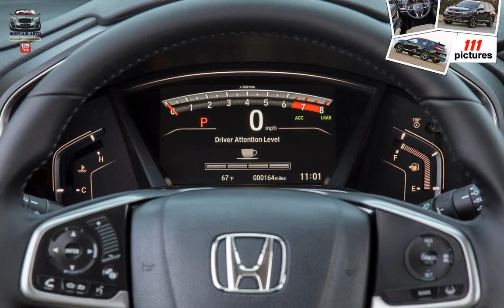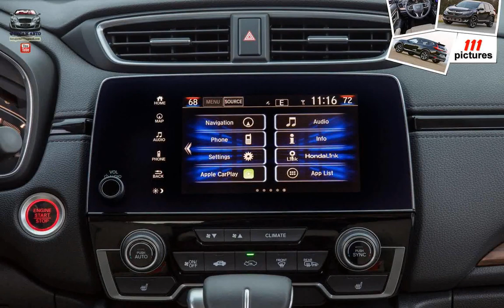Honda CR-V ( 2017 )